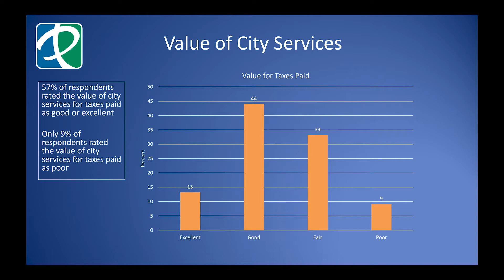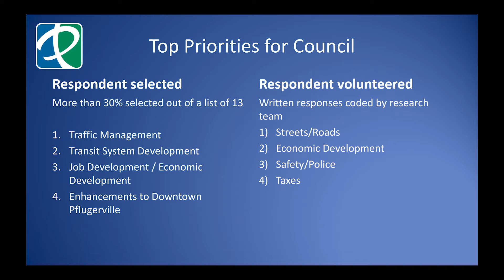Pflugerville Pfocus #77 - Citizen Survey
This week City Council reviewed feedback from the Citizen Survey, continued the budget process and encouraged youth to sign up for the Youth Advisory Council.